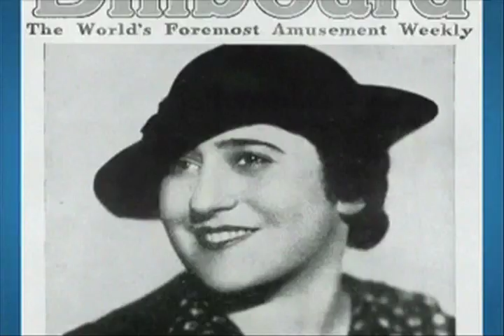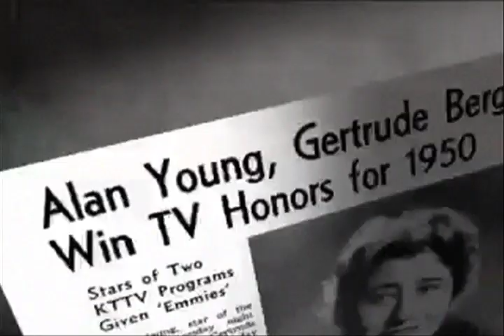Yoo Hoo Mrs. Goldberg Official Film Trailer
Available at QUADflix, New York city's Ultimate Indie Store

Directed by: Aviva Kempner
Featuring Ruth Bader Ginsburg, Gertrude Berg, Lewis Berg

"A study of media celebrity and collective forgetfulness in the age of information overload."   — New York Times

From Aviva Kempner, maker of The Life and Times of Hank Greenberg, comes this humorous and eye-opening story of television pioneer Gertrude Berg. She was the creator, principal writer, and star of The Goldbergs, a popular radio show for seventeen years, which became television's very first character-driven domestic sitcom in 1949.

READ MORE...

"She was no shrinking violet. We all listened to Molly Goldberg on the radio."
— Supreme Court Justice Ruth Bader Ginsburg

Berg received the first Best Actress Emmy in history, and paved the way for women in the entertainment industry. Includes interviews with Supreme Court Justice Ruth Bader Ginsburg, actor Ed Asner, producers Norman Lear (All in the Family) and Gary David Goldberg (Family Ties), and NPR correspondent Susan Stamberg.

SELECTED REVIEWS

"Just plain, good old-fashioned filmmaking."   — San Francisco Chronicle

" A celebratory but clear-eyed portrait..."  — Village Voice

"Watching Loeb opposite Berg, you're reminded of the miracles of chemistry and the luck of the draw when it comes to casting a show—any show."
— Chicago Tribune

DVD BONUS FEATURES

    Audio commentary by the director
    Episodes of The Goldbergs
    Gertrude Berg's guest appearances with Edward R. Murrow, and on The Ed Sullivan Show
    Additional scenes and interviews
    Bonus Gertrude Berg recipe
    Essay from the director and more

FILM SPECIFICATIONS

Director:  Aviva Kempner
Format:  Color, DVD, Black & White, Closed-captioned
Language:  English (Dolby Digital 2.0 Stereo)
Region:  Region 1 (NTSC, U.S. and Canada only)
Number of discs:  2
Rated:  NR (Not Rated)
Studio:  New Video Group
DVD Release Date:  August 24, 2010
Run Time:  92 minutes

Read about Yoo Hoo Mrs. Goldberg on Internet Movie Database.